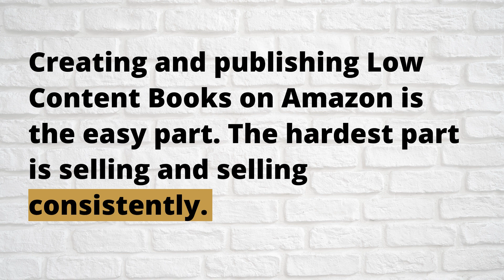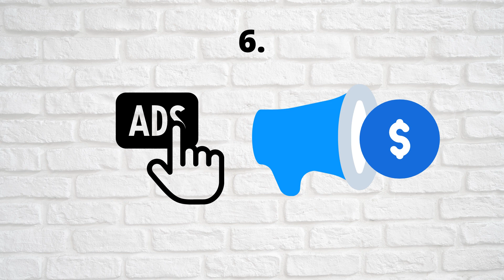7 Places to Find Buyers for Your Low Content Books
Hello everyone. Here's a tutorial on 7 Places to find customers for your low content books on Amazon kdp, plus one BONUS tip.

If you are thinking of starting a low content business or you've already started and  aren't seeing the sales you want, this tutorial is for you.

If you have any questions, please don't hesitate to leave them in the comments and let me know what other tutorials you will like to see videos for.

Check out my Selar store for low content Canva templates and interiors

Get Creative Fabrica for safe to use images, interiors, and a lot more